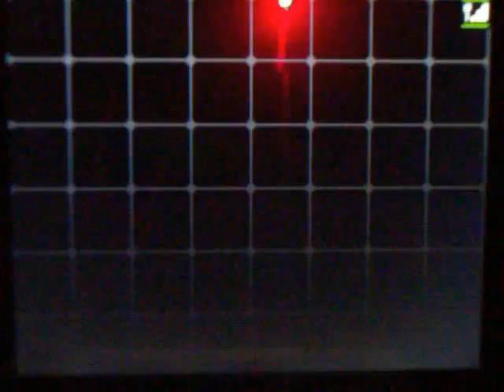Pokemon Black Episode 5: Back at Last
After and LONG break of this we are back!